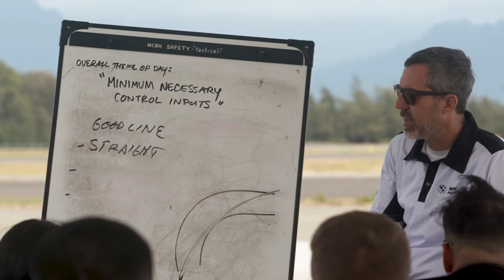Advanced Motorcycle Course: Devil Dogs hit the road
MARINE CORPS BASE HAWAII, KANEOHE BAY, HI, UNITED STATES
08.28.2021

Dylan Code, a rider coach with California Super Bike School, and U.S. Marine Corps Staff Sgt. Manfred Pierce, the department of operational safety and standardization chief, Marine Unmanned Aerial Vehicle Squadron 3, speak about the advanced riders’ course, Marine Corps Air Station, Kaneohe Bay, July 19, 2021. This advanced motorcycle course embodies MCBH’s goal to modernize the tools required to ensure the readiness and safety of the individual. (U.S. Marine Corps video by Cpl. Jose Angeles)

Film Credits: Video by Cpl. Jose Angeles
Marine Corps Base Hawaii

Prepare today to fight tonight